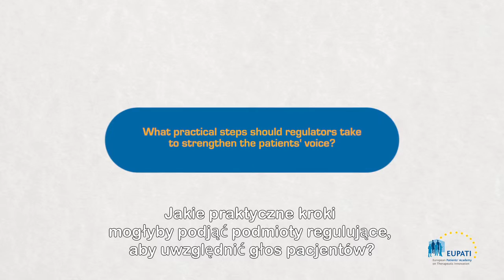What practical steps should regulators take to strengthen the patients' voice? [EN_pl]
Jan Geissler, Mary Baker, and Eibhlin Munroe share their views on how regulators can strengthen the patient voice in HTA.

Video is in English with Polish subtitles.